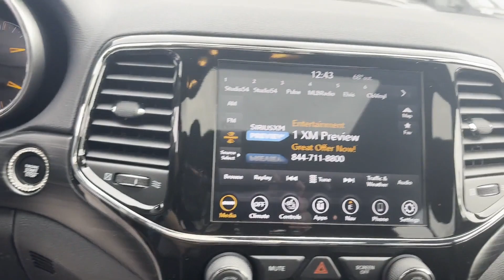2021 Jeep Grand Cherokee Laredo X Robbinsville, Foxmoor, Windsor, Yardville, Edinburg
2021 Jeep Grand Cherokee Laredo X 1C4RJFAG0MC537815 Video

This 2021 Jeep Grand Cherokee Laredo X is full of phenomenal features such as: